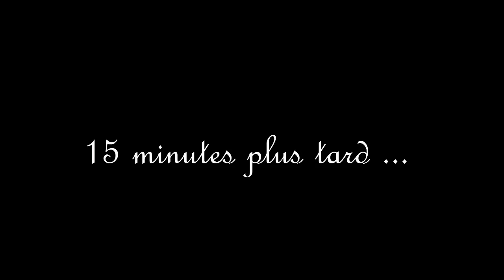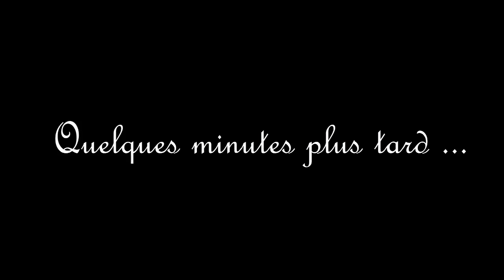#6 | Farming Simulator 15 | Inédit | Transport de Fumier | Roleplay | HD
Bonjour à tous voici l'épisode n°6 sur la normandie v2 ont transportent le fumier à baptiste je suis donc en compagnie de Baptiste et de Killian
 N'hésitez pas à laisser un pouce bleu et laissez votre avis dans les commentaires c'est important !!